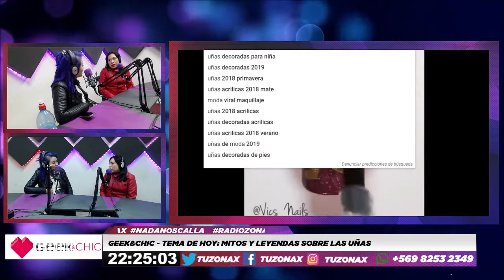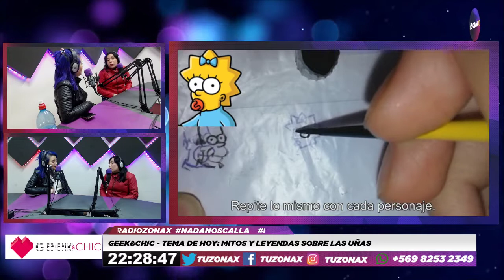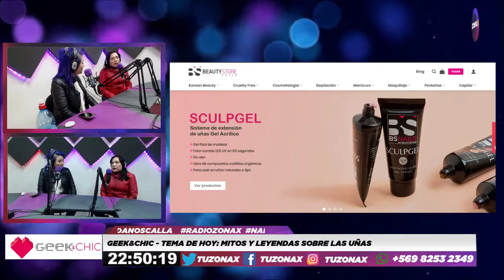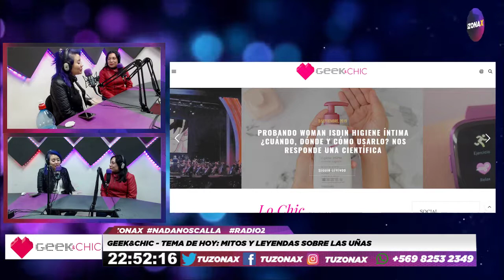GEEK&CHIC TEMA DE HOY: MITOS Y LEYENDAS SOBRE LAS UÑAS - TUZONAX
Hablando sobre MITOS Y LEYENDAS SOBRE LAS UÑAS